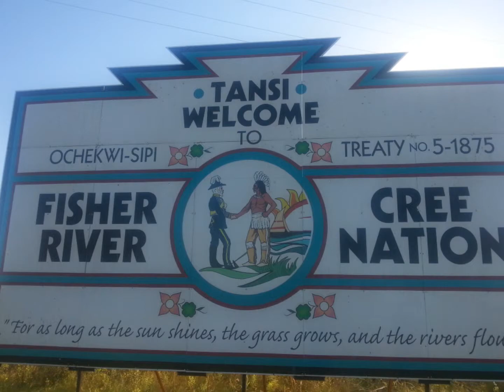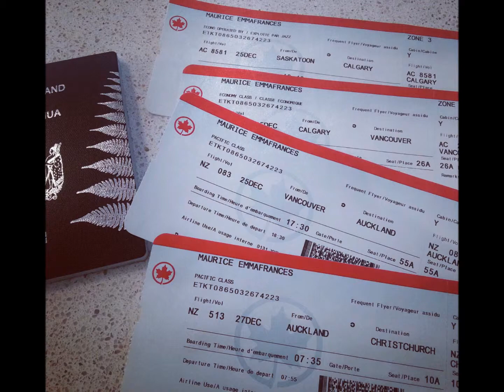International N8V Student Exchange 2015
My student exchange to the University of Saskatchewan in August 2015.
Beautiful memories and amazing peeps who really went out of their way to make me feel welcome and loved..

BIG UP's and massive LOVES to:
Winona Wheeler
Tyrone Tootoosis
Shadow, Marla, Puksis and Lil'sis
Marjorie Beaucage
Zoey Pricelys Roy
Jacey Hull & Airik Price (ice hockey king)
Phyllis in the Geography dept (always had her candy)
Fisher River Cree Nation
Beardys First Nation
Duck Lake
Cabelas (best shop in the world)
Tim Horton's extra large vanilla & honey crueller's
Skor bars
Almond M&M's
Ruckers (touch screen fruit ninja)
and Skype. for keeping me in touch with my mates back home XX